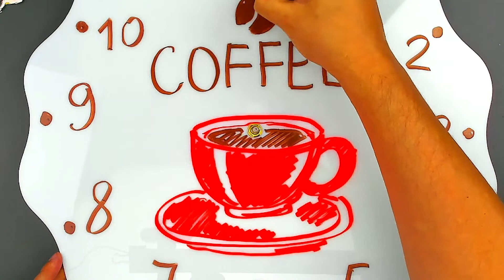Рисуем КОФЕ на часах - Арт часах